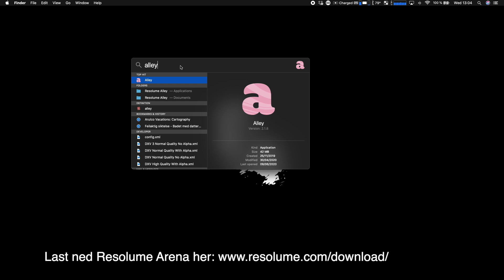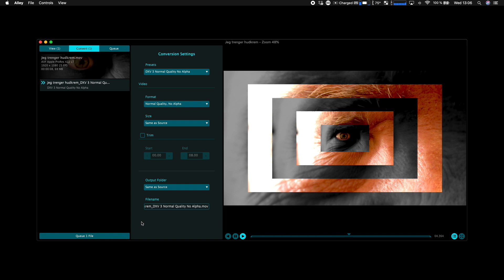Pøbelstreker: Konvertering og formater (2/4)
Pøbelstreker er en serie med instruksjonsvideoer knyttet til våre Digitale Arenaer for tilhørighet, støttet av Sparebankstiftelsen DNB. Her viser Mads Faste Liang Nilsen fra ProjektorPøblene deg hvordan du kan lage dine egne videoklipp, hvordan du kan fremføre video live og hvordan du kan jobbe kreativt med projektorer.

Dette er video 2/4, noe av det viktigste innenfor videoproduksjon, og her lærer vi å bruke Resolume Alley til å konvertere videoene våre til riktig format. Vi går steg for steg fremover, dette klarer du!

(Demo på Resolume Arena kan lastes ned på Resolume Alley installeres automatisk når du installerer Resolume Arena. Last ned videomaterialet her - passord: pøbelstreker)